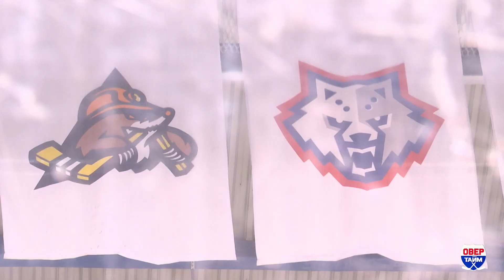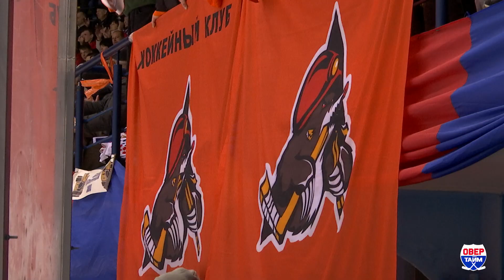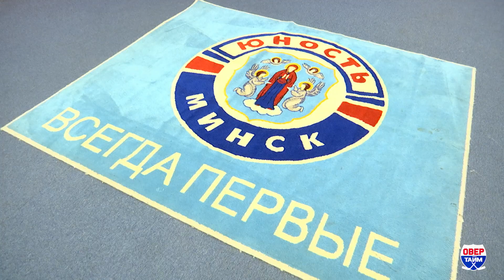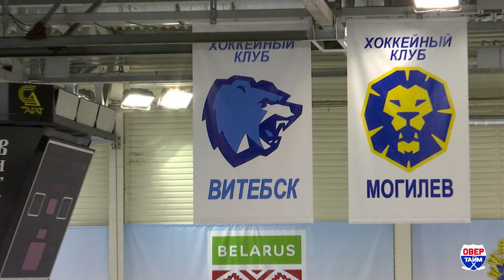Овертайм. Эфир от 15-04-22